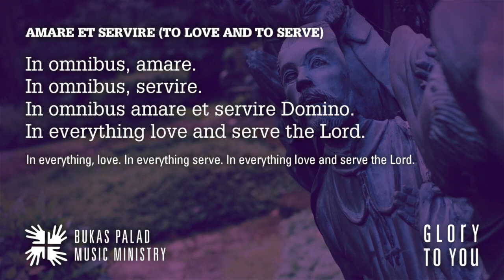Songs for Online Mass: AMARE ET SERVIRE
AMARE ET SERVIRE

"Amare et Servire" is particularly suited as a Recessional song, but may also be sung for Communion or even Entrance or Recessional song when desired.

After the priest’s final greeting, he blesses the people and sends them off. We are tasked to fulfill our mission as Christians, that is, to go out into the world to proclaim the Gospel of the Lord through our very lives.

The Mass formally ends with this blessing. Therefore, the Recessional Song is no longer officially part of the Mass. However, in the spirit of thanksgiving for what we have received, an appropriate song may be sung to express our joy and hope.